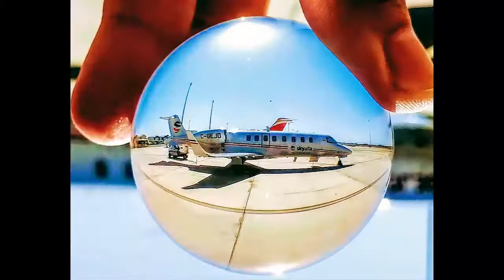Lima And Valencia Trips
Music credits to @Vangelis